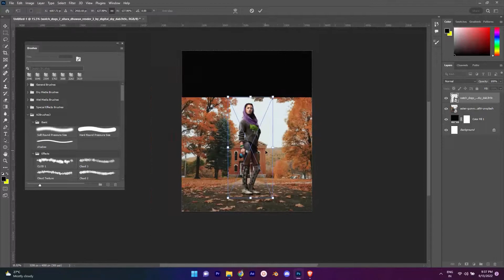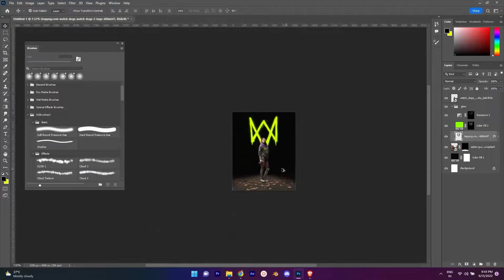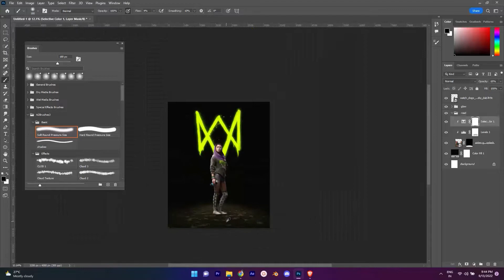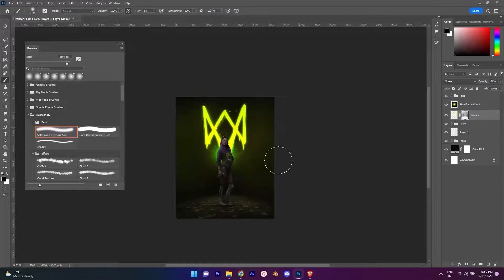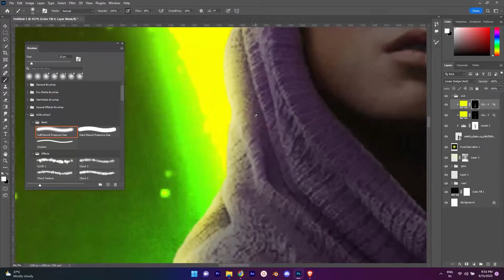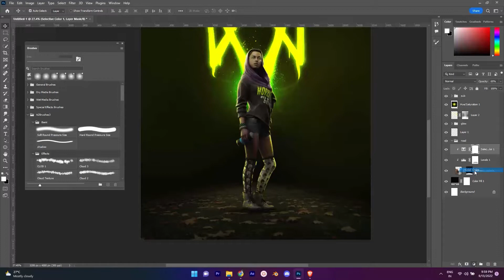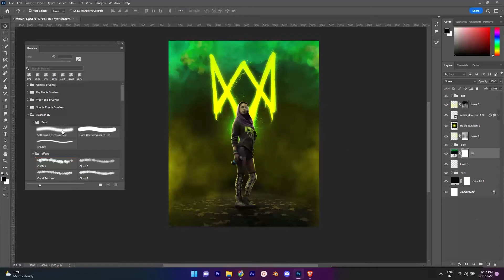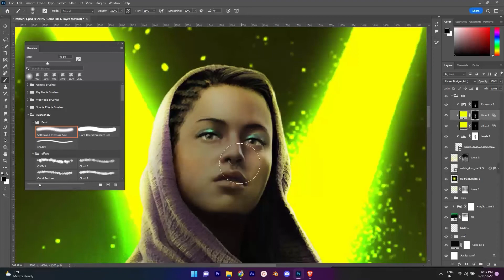Creating a Watchdog glow Photomanipulation | Photoshop Speedart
Here I Made am Photoshop Artwork For The Character of watchdog Hope you love It.
 Glowing photo manipulation
if you want stock then comment down.

Watchdog | Speedart
Subject-Glow photomanipulation
Total time-50Mint

Thankyou

BYE